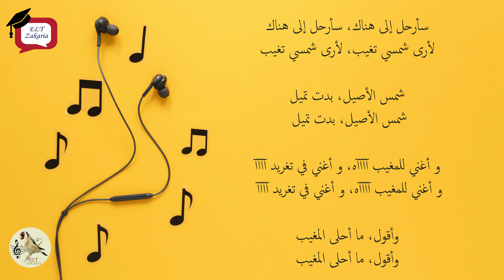نشيد المساء: شمس الأصيل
أناشيد تربوية خاصة بالمخيما ت الصيفية مع الكلمات
بصوت المدرب: زكرياء الغاشي